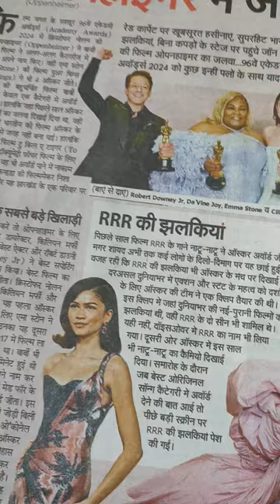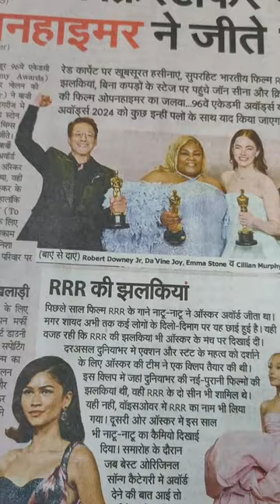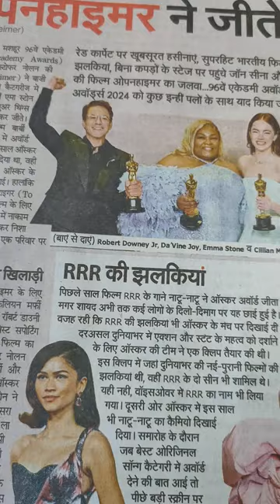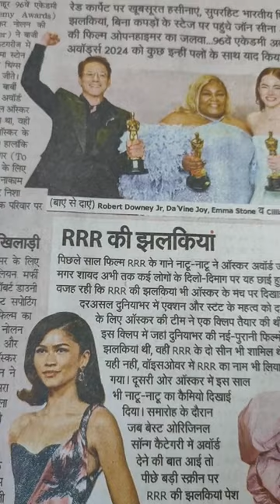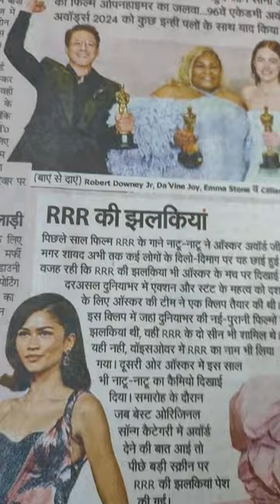P.I.A. CryThePeacock_AnitaDesai ...... explained in Hindi ...... for NET